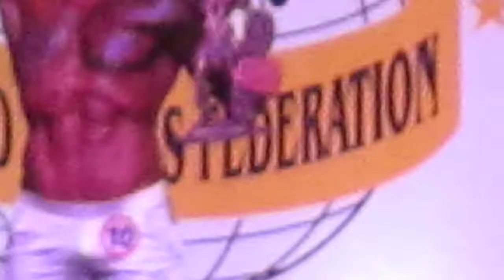1a Copa WFF CDMX men sport model absoluto premiacion